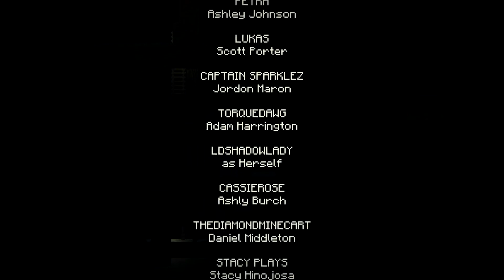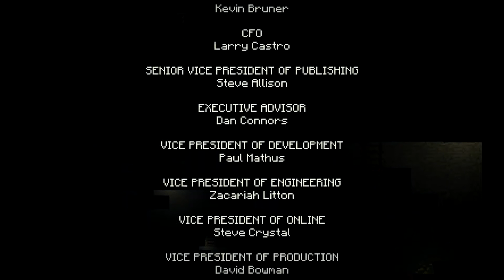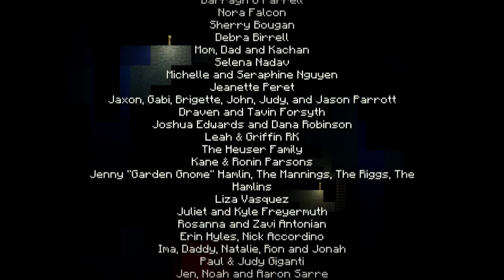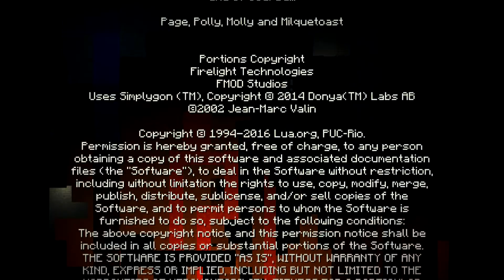MINECRAFT STORY MODE [Episode 6] [German/Deutsch] # 4 - Eine tödliche Falle [ENDE]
Minecraft Story Mode Episode 6 - A portal to mystery [German/Deutsch]

Minecraft Story Mode basiert auf dem Spiel Minecraft von Mojang, während Telltale ihre typischen Spielelemente in das Geschehen einfließen lassen. Was für eine Entscheidung wirst du in Sekunden treffen? Wie wird es den Spielverlauf maßgeblich beeinflussen? Der Story Mode wird in 5 Episoden nacheinander veröffentlicht werden.

❤ Titel: Minecraft: Story Mode - A Telltale Games Series
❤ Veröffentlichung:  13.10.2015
❤ Entwickler: Telltale Games
❤ Publisher:  Telltale Games
❤ System:  PC, PS4, PS3, Wii U, Xbox One, Xbox 360, Android, iOs
❤ Genre:  Action, Adventure, Pixelart
❤ Spielmodus: Einzelspieler